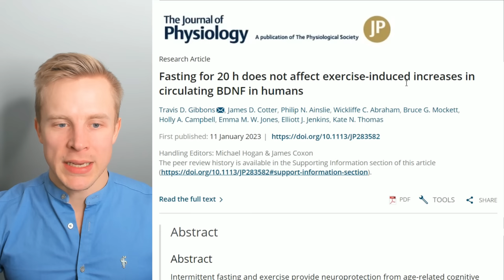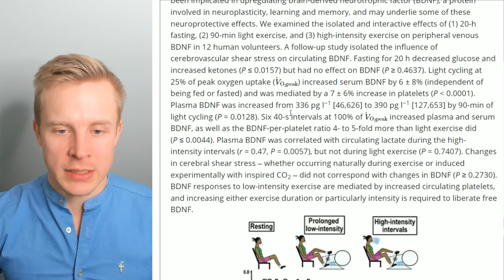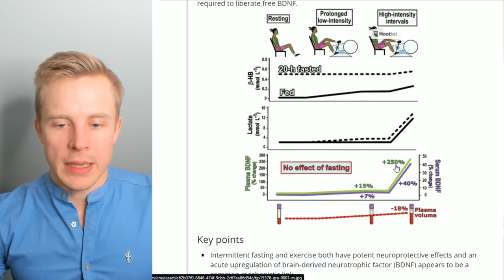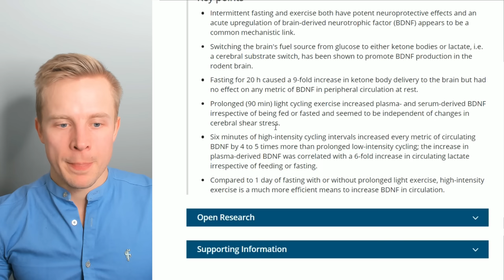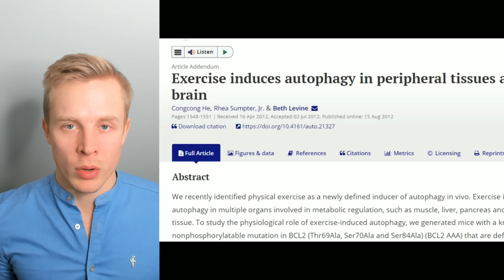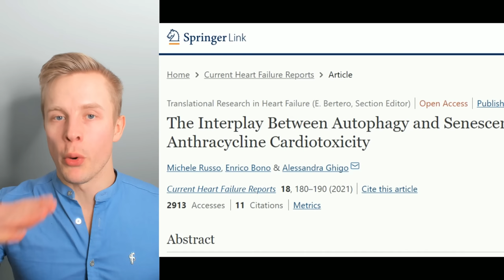NEW STUDY: Exercise Is Better Than Fasting?